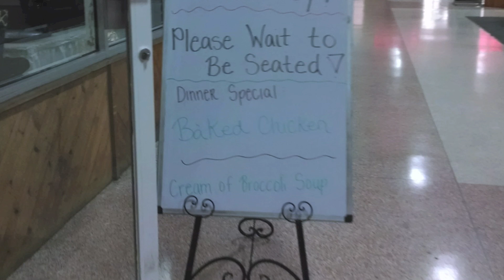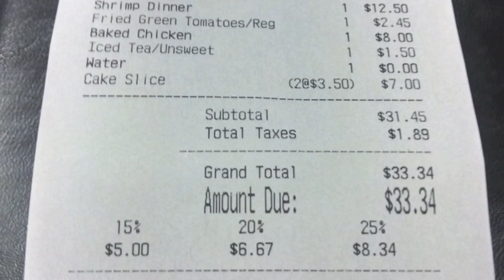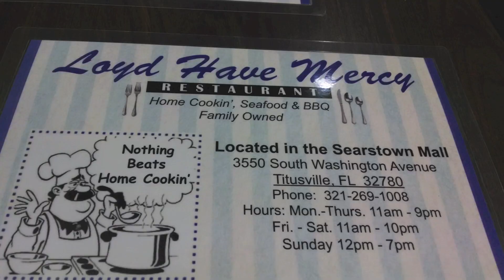The Titusville Culture Report: Loyd Have Mercy